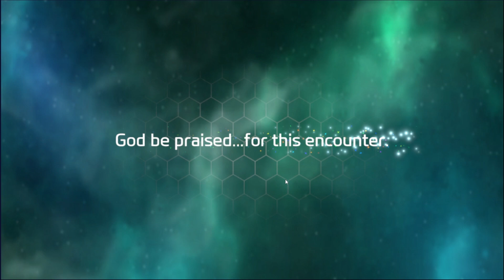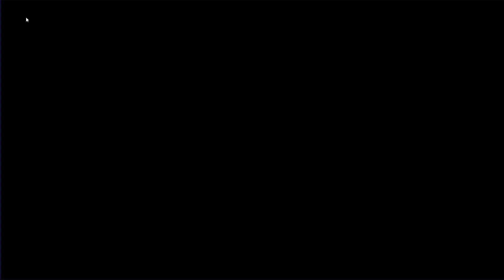Outerplane เกมมือถือ RPG Turn base จัดทีมภาพอย่างสวย กราฟิกจัดเต็มใครไม่มาลองคือพลาด !!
✨Android สโตร์แคนาดา / ฟิลิปปินส์